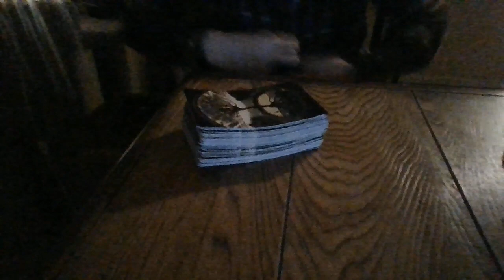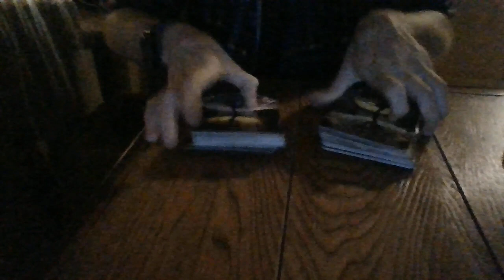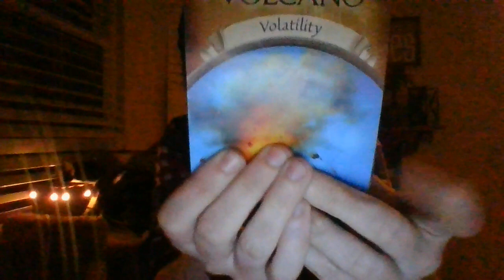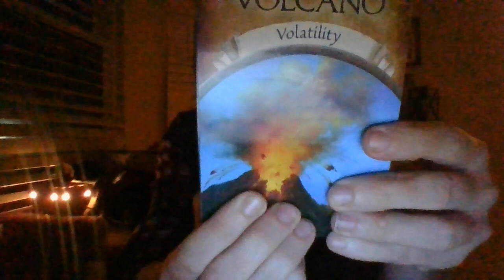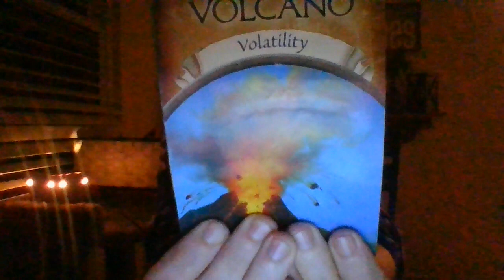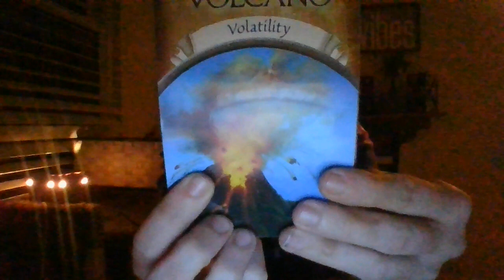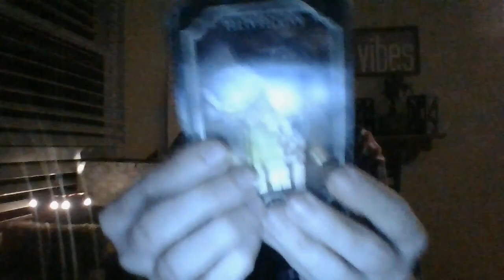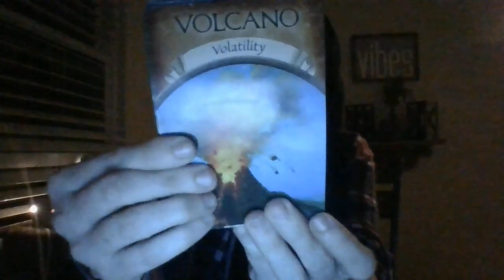FEB 22-A TAURUS IS ABOUT TO HAVE HEAVY CHAOS/DRAMA IN THEIR LIFE! THEFT! ALIAS USE ABOUT TO BACKFIRE